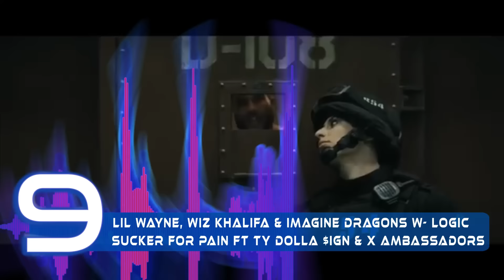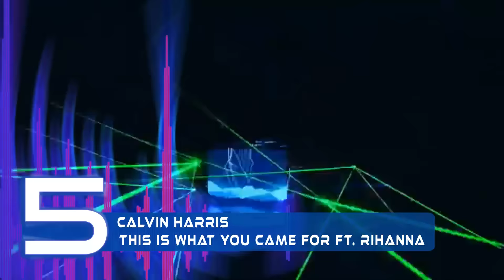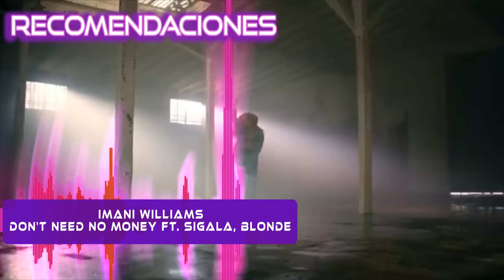15 Beats del Momento | 29 Agosto 2016 | Pico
Suicide Squad arrasa en los Beats del Momento teniendo 3 canciones del soundtrack en el TOP!

Segundo Youtube: ONCreations